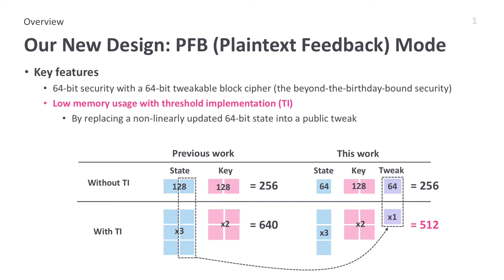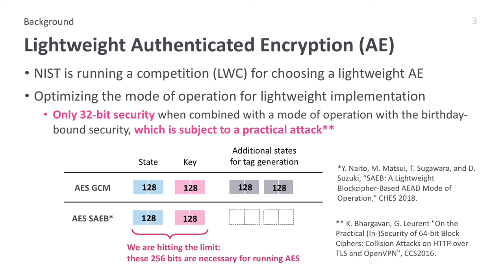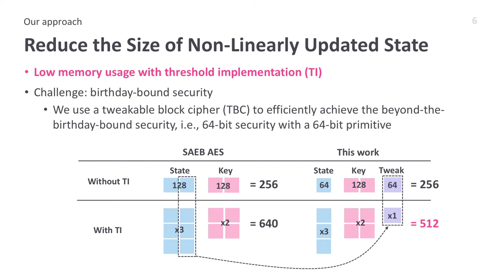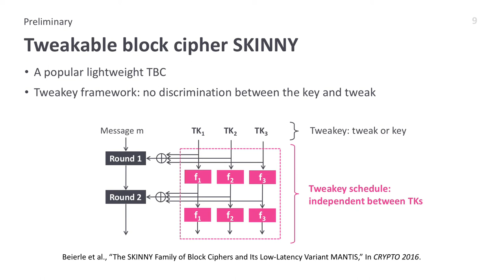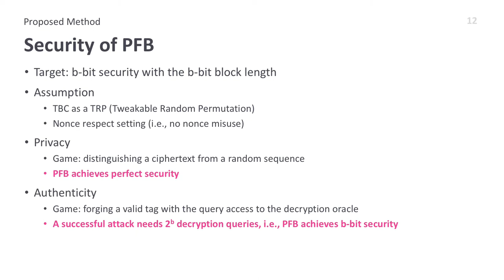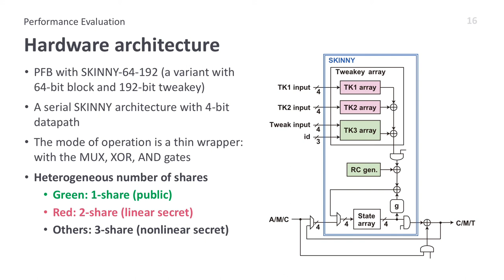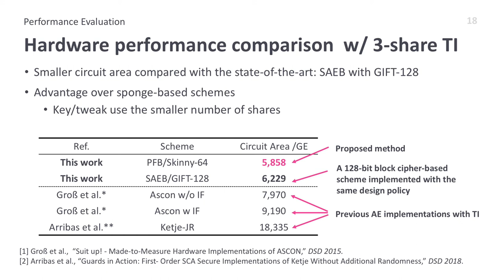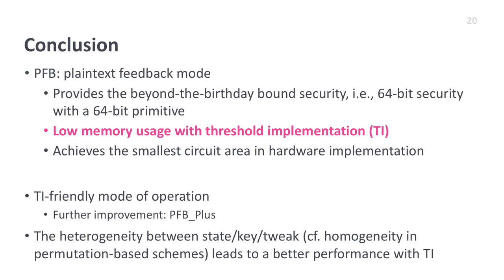Lightweight Authenticated Encryption Mode of Operation for Tweakable Block Ciphers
Paper by Yusuke Naito, Takeshi Sugawara presented at CHES 2020